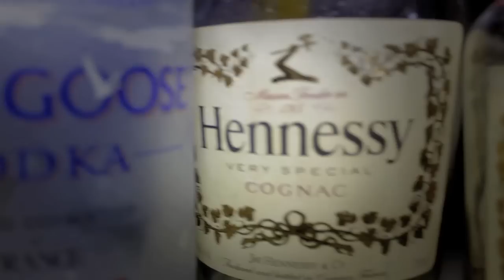J P Haitian Rob Video Don't Try Me